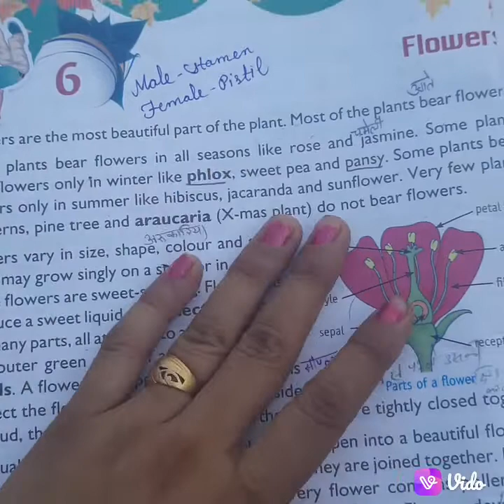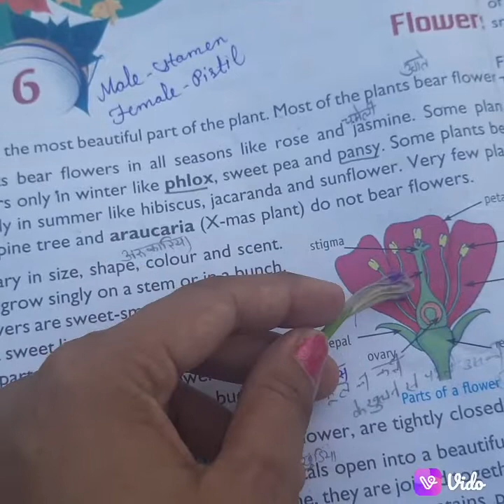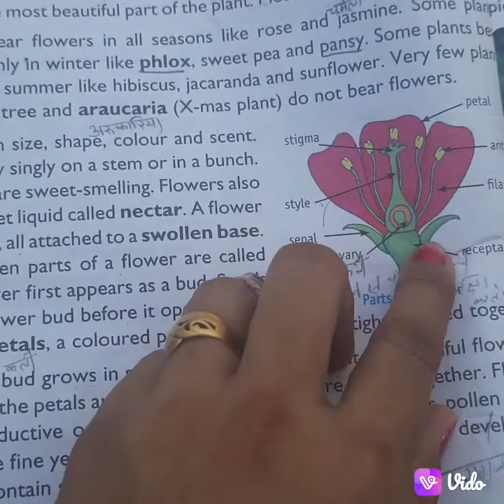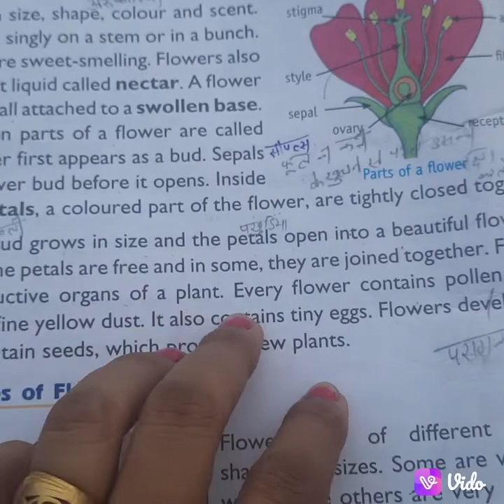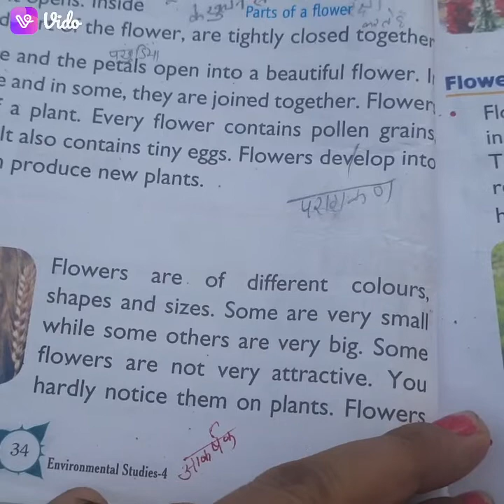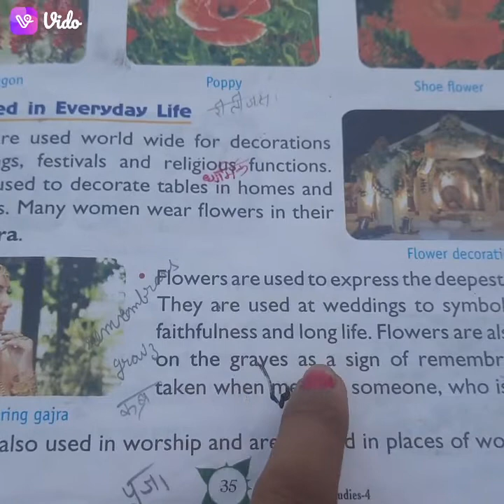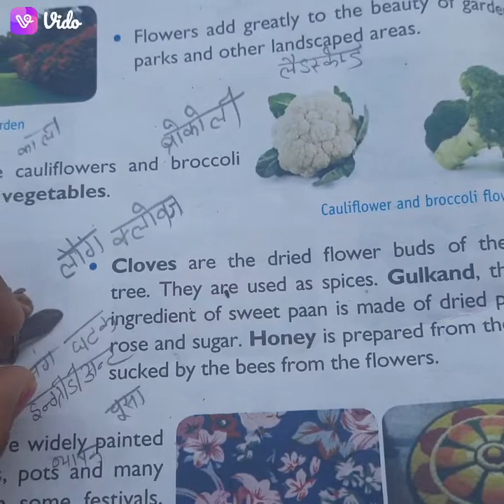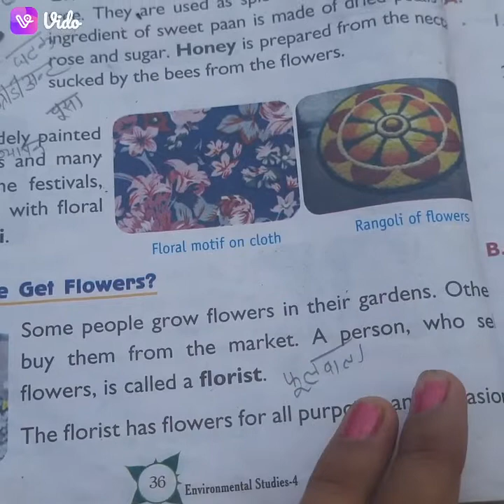Flowers # Class-4 E.v.s Lesson-6 Flowers(Read)@bhumiandpriyamam4463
Class-4 E.v.s Read Lesson-6 Flowers@bhumiandpriyamam4463